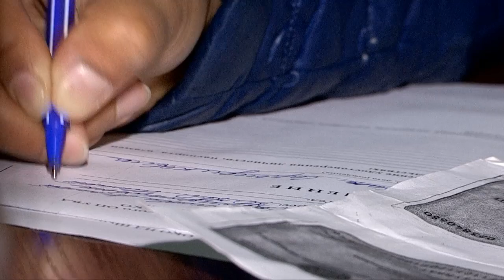Невзирая на очереди жители и гости Шымкента проходят временную регистрацию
Очереди образовались в ЦОНах Шымкента. Жители и гости города спешат пройти регистрацию. Напомним, что в Казахстане с 1 января вступил в силу закон о временной регистрации граждан по фактическому месту проживания. Пройти ее нужно успеть в течение 10 суток. При себе необходимо иметь удостоверения личности всех, кто будет зарегистрирован, а так же владельца жилья, домовую книгу и квитанцию об оплате государственной пошлины за временную регистрацию.